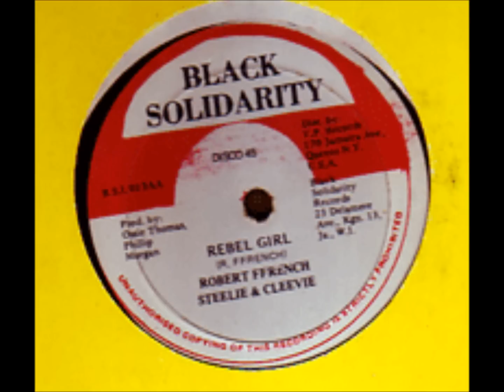Robert French - Rebel Girl